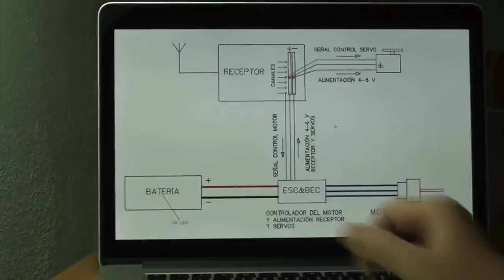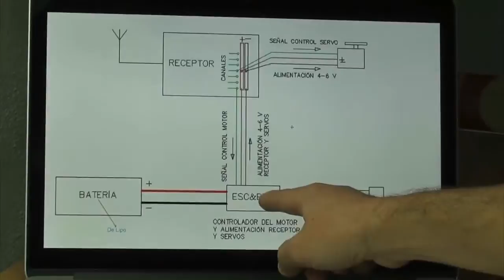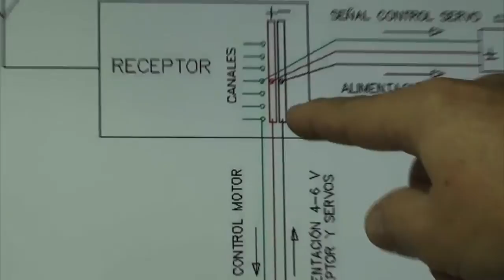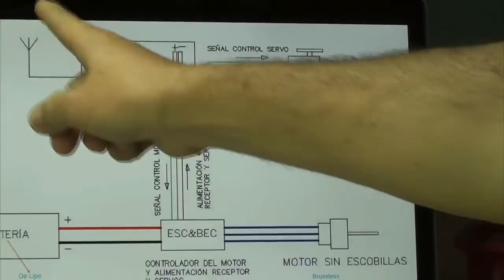AEROMODELISMO Educativo - Modding de Avión Ninco RedWing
Fabrica tu avión teledirigido por menos de 60 euros (incluyendo la electrónica) a partir de un avión de vuelo libre para niños.

Los materiales utilizados, dónde comprarlos y alguna instrucción más lo podéis ver en mi blog: